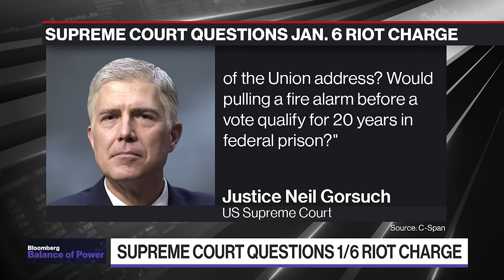Ty Cobb on Day Two of Trump Trial, Supreme Court Hearing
Ty Cobb, former White House Counsel, breaks down the second day of former President Trump's hush money trial in New York and states that jury selection is going at the pace he predicted. Ty also talks about what he thinks Donald Trump's defense will be, and shares his view on the US Supreme Court hearing arguments on an appeal from one of the January 6th defendants. He speaks with Kailey Leinz and Joe Mathieu on Bloomberg's "Balance of Power."